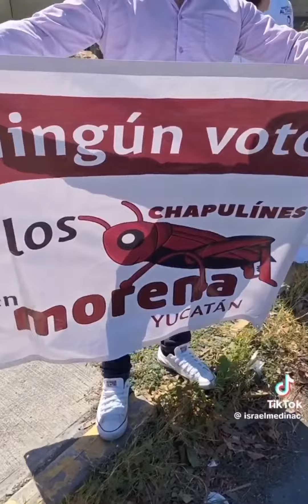Continúa Campaña Contra Los Chapulines en MORENA